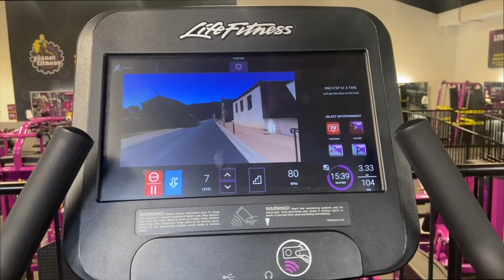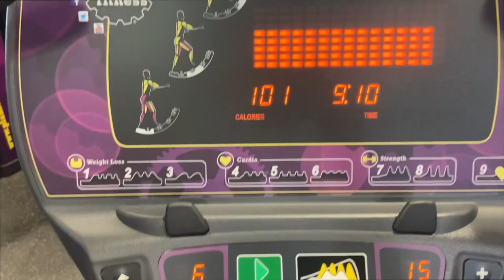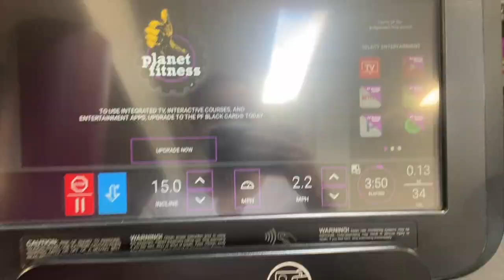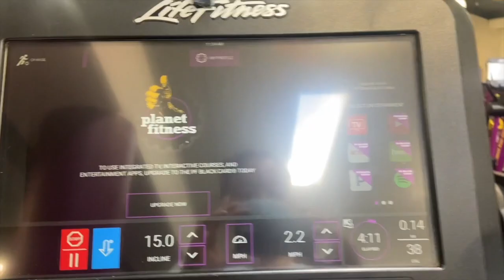A Day in the Life : Come to the Gym with Me!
I'm on a mission to 160lbs.